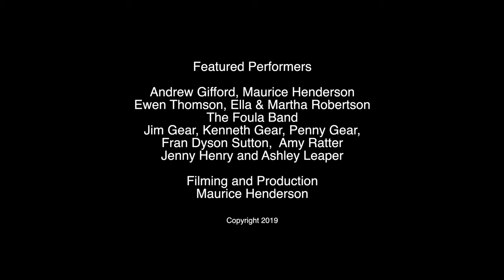Foula Fest 2019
A fantastic weekend of music and exploring the island of Foula, famous for its spectacular sea cliffs and seabirds.  The Foula folk hosted a very memorable weekend. I hope this short film captures a flavour of it.

00:00 Foula Cliffs, Shetland Reels
02:29 ‘Come ta da Hills wi me Dearie’ Foula Band
06:52 Dancing ‘da Shaalds’ in Foula Hall
09:51 Jim Gear plays ‘Champagne Polka’
11:34 ‘Waltzing Matilda’ Kenneth Gear
16:00 Andrew Gifford plays ‘Ria’s’
16:13 ‘Silver River Cruise’ and Farewell

The footage was shot on an iPhone and DJI Osmo Pocket.

Music Featured

Andrew Gifford, Maurice Henderson, Ewen Thomson and Ella Robertson
'The Full Rigged Ship' - Traditional Shetland
'Unnamed Reel' - Traditional Shetland

Foula Band
Jim Gear, Kenneth Gear, Penny Gear, Fran Dyson Sutton joined by Ella and Martha Robertson
'Come to da Hills wi me Dearie' words James Stout Angus put to music by Jim Gear

Maurice Henderson, Ella Robertson and Kenneth Gear
'Da Shaalds' - Traditional Shetland
Da Shaalds danced in the Foula hall to the traditional tunes 'Fields of Foula' and 'Da Shaalds'

Jim Gear, Kenneth Gear and Amy Ratter
'Champagne Polka'

Kenneth Gear, Jim Gear, Fran Dyson Sutton and Penny Gear
'Waltzing Matilda' - Banjo Paterson

Andrew Gifford and Ewen Thomson
'Ria's' - Andrew Gifford

Jenny Henry, Ashley Leaper and Ewen Thomson
'Silver River Cruise' - Jenny Henry